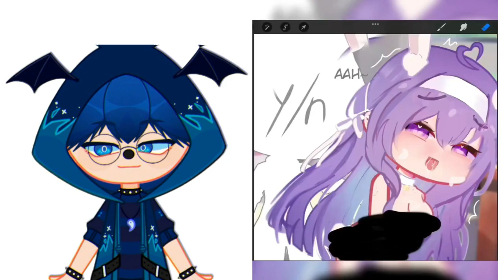GACHA HEAT🥵 TIKTOK COMPILATION 2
Hello, I'm Crisox, I have a channel in Spanish where I use my real voice, I make videos of mod opinions and... idk

Sei Channel: @Seiuuu